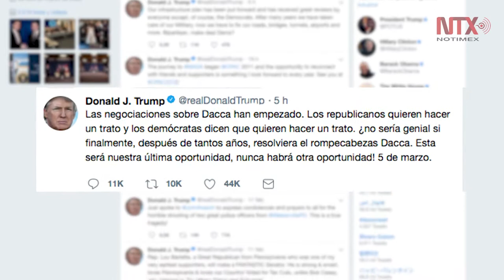Estamos ante última oportunidad de resolver DACA: Trump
El presidente Donald Trump sostuvo que el debate legislativo sobre DACA, es la “última oportunidad” de alcanzar un acuerdo que permita la legalización de más de 690 mil jóvenes indocumentados, la mayoría mexicanos